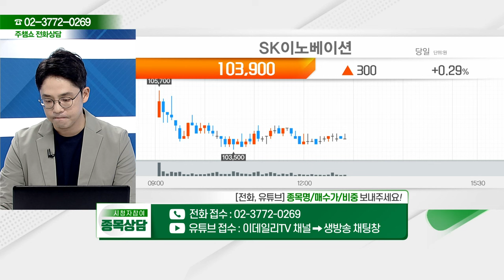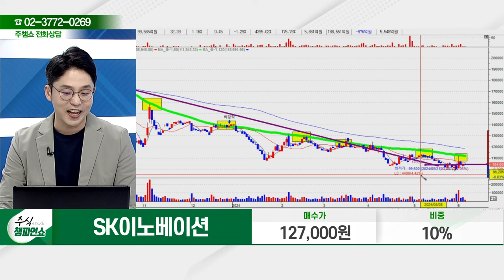SK이노베이션(096770) - 종목상담 이민 멘토 (20240607)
[주식 코치] - 토 9:00 ~ 11:00
[주식 사서함] - 토 11:00 ~ 12:00

2) 유튜브: 이데일리TV 채널›생방송 채팅창